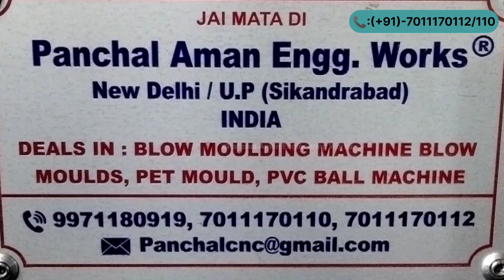सभी तहर के प्रोडक्ट बनाओ | महीने का ₹40,000/ की कमाई सच मे 💥😍 | Plastic Business Ideas 2023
Hey Everybody,

Welcome to "Panchal Aman Engg. Works", Our Company work on Mechanical Work, We Makes Many Types of Machine and Mould like Blow Moulding Machine, Pvc Ball Machine, Semi Automatic Blowing Machine, Automatic Blowing Machine, Extruder Blow Moulding Machine, Pet Blow Machine, Any Type of Blow Mould, Pet Blow Mould etc.

⚙️For Machine & Mould Purchase (Call/WhatsApp):- (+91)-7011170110, 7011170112.

📍Company Location :- Delhi, India.
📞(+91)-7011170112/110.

🎥Content : सभी तहर के प्रोडक्ट बनाओ | महीने का ₹40,000/ की कमाई सच मे 💥😍 | Plastic Business Ideas 2023

All Videos Related to Business Work.

Thankyou!
Panchal Aman Engg. Works®